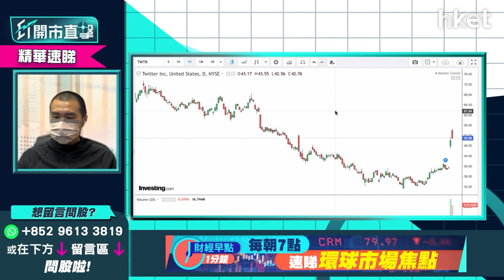【ET開市直擊】（精華）Twitter（TWTR.US）獲馬斯克入股加持 短炒仍有水位嗎？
曾揚言Twitter（TWTR.US）平台不夠自由要開設另一個平台的馬斯克，星期一開市前突然披露持有Twitter（美：TWTR）9.2%被動股權，一躍成為Twitter單一最大股東。股價迅速被炒上。兩日升幅合計近30%。究竟現價再衝入得唔得？

獨立股評人唐牛謂，如果以短綫計，當馬斯克入股並成為董事局成員。市場會憧憬馬斯克有沒有新的搞作？雖然公司中長綫仍然要面對轉虧的計劃，但唐牛就認為現階段不會對股價有大影響。